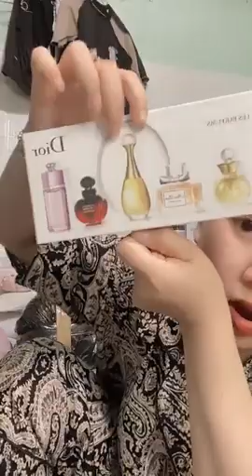Quần áo nữ ở đây rẻ nhất thị trường chất mát nhiều mẫu mới chị em vào xem 36